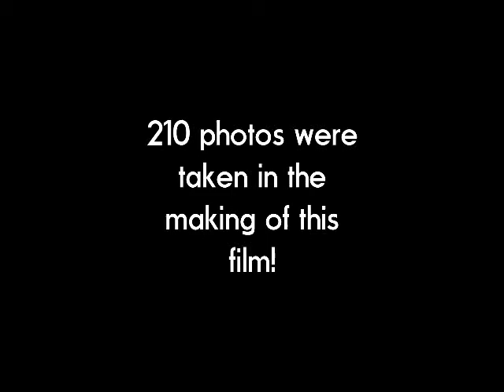LEGO Stop Motion 2: House Burglar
The burglar is thinking of breaking into the house, see if he succeeds!

Thank you cousin KeaponLaffin1 for some sound effects and an idea!

If you want more LEGO stop motions, help me out with sharing your ideas in the comments below!